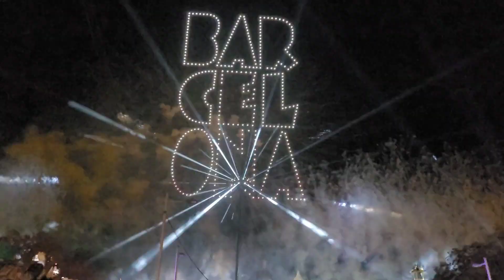Nosso primeiro réveillon na Espanha